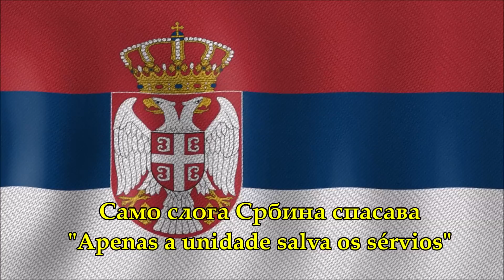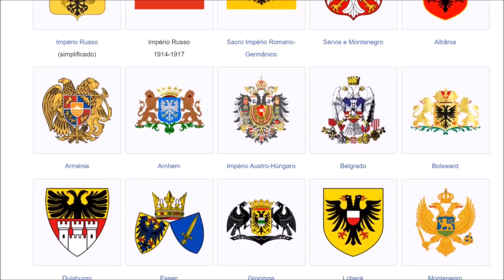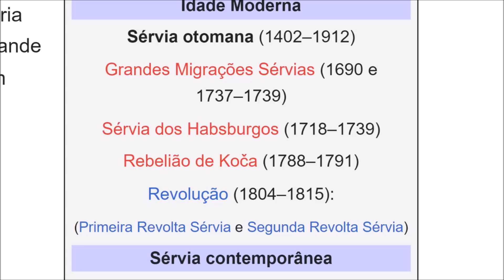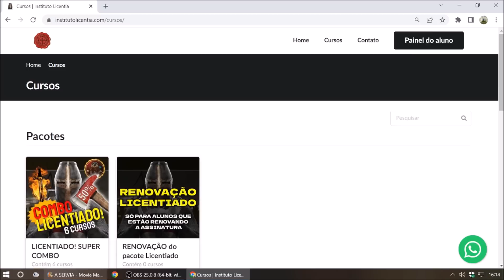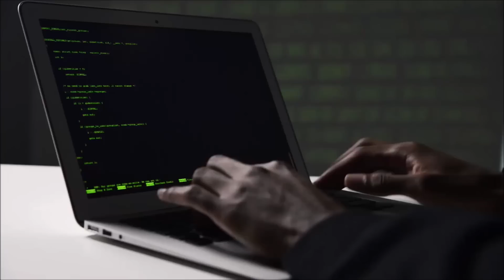SÉRVIA : SÍMBOLO, BANDEIRA E HISTÓRIA